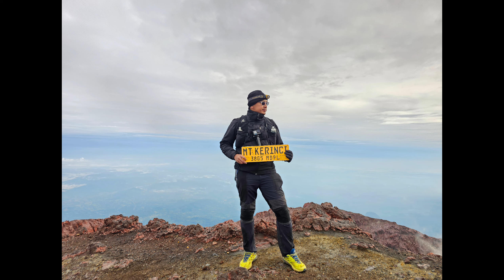THE ROOF OF SUMATERA - MOUNT KERINCI 3805M